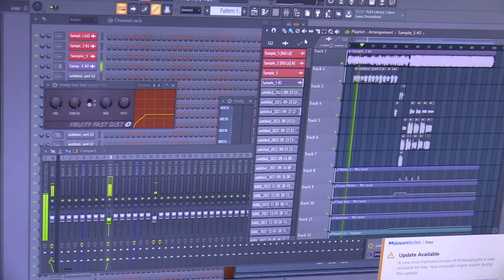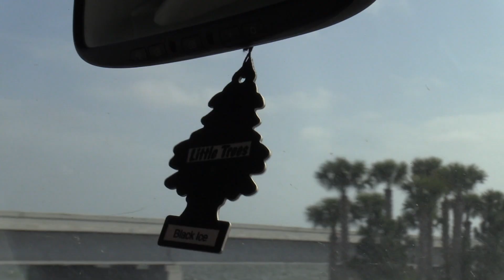Thrift With Us (+ Try On Haul)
In today's video, I go thrifting with my siblings! Shoutout Londyn and Corben ILYSM!!!

Intro Music: "If I Told You" Performed by Lois Mahalia, Written by EJ Cox